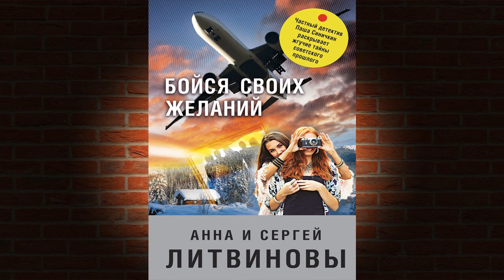Бойся своих желаний (Сборник) Детектив (Анна и Сергей Литвиновы) Аудиокнига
Описание книги
Когда ко мне, частному детективу Павлу Синичкину, пришла очаровательная девушка Мишель и объявила, что она – внучка одного из битлов, я, разумеется, не поверил. Но ее история звучала правдоподобно, доказательства выглядели убедительными, и мне очень хотелось продолжить знакомство.
Так я взялся за поиски оригинала нот неизвестной песни «Битлз», которую один из участников легендарной четверки когда-то посвятил бабушке Мишель в память об их коротком свидании. Пожелтевший листок долгие годы хранился в семье, а сейчас его украли. Для начала я решил встретиться с прадедом Мишель, который якобы много лет назад организовал тайный приезд «Битлз» в нашу страну.
Если это не просто красивая легенда, то почему правда выплыла на свет именно сейчас?
Или Мишель от меня что-то скрывает?

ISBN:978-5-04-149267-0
Чтец:Владимир Маслаков
Правообладатель:Эксмо